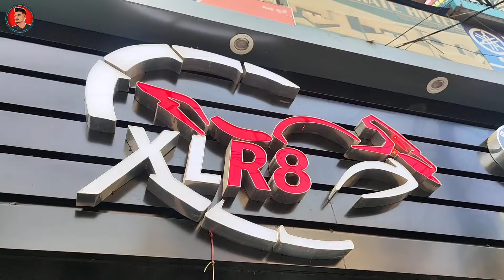2024 | cheapest Used Superbike Market from Lxr8 Patna | for sale I ZX10R Z900 I Hayabusa Ducati?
2024 | cheapest Used Superbike Market from Lxr8 Patna | for sale I ZX10R Z900 I Hayabusa Ducati?

Add: PnM MALL,KURJI ROAD,opposite MOHAN SWEETS,BESIDE YAMAHA
SHOWROOM

Four Wheeler
any documentation.

Second hand bikesecond hand bike all modelsflying beastbeast life mileage testused bole